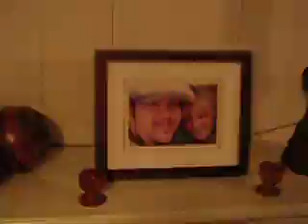My Tv/Media Room